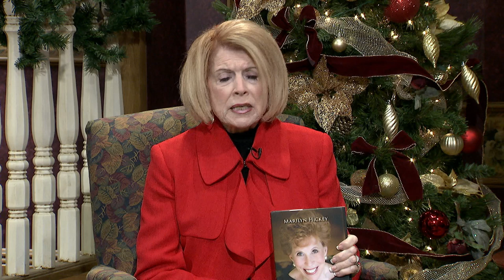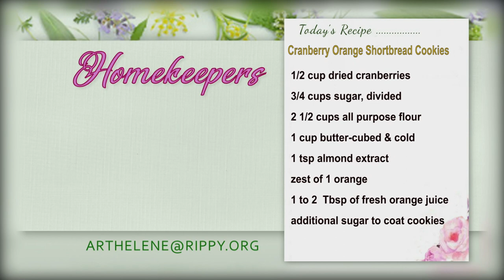Homekeepers - Marilyn Hickey, Minister and Worldwide Evangelist "It's Not Over Until You Win"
Guest:   Marilyn Hickey, Minister and Worldwide Evangelist   "It's Not Over Until You Win"
Show number: HK 3582 CC